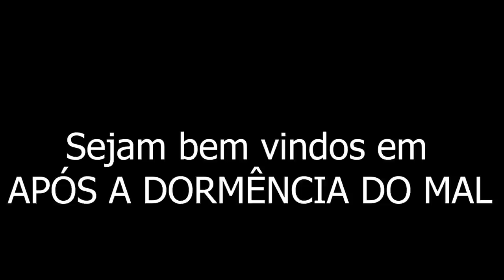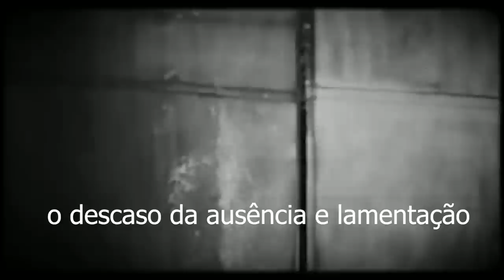Após a dormência do Mal